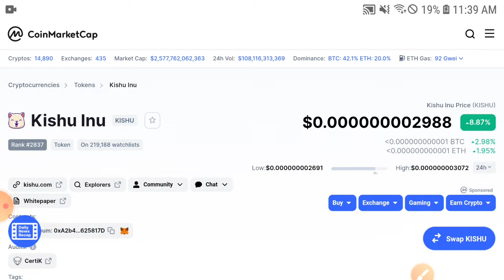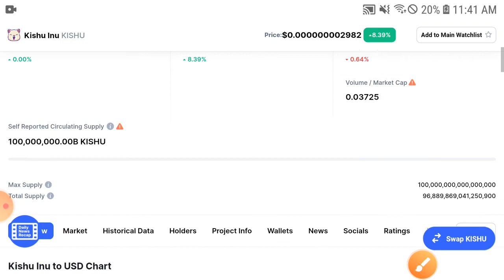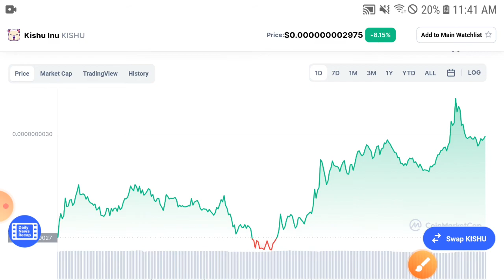Kishu Why its Dump! || Kishu inu Price Prediction & Analysis! Kishu Today News